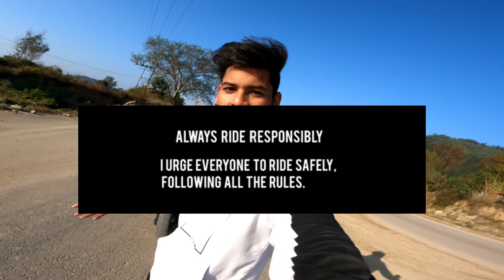ns200 bs7 vs ns200 bs6